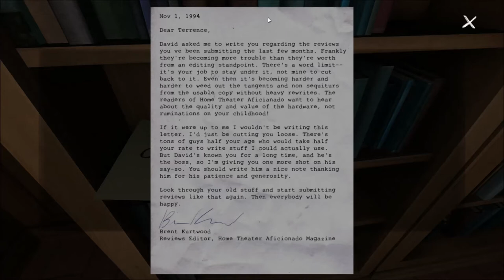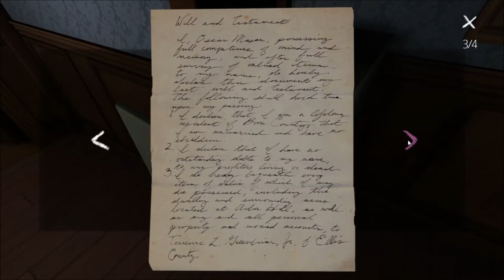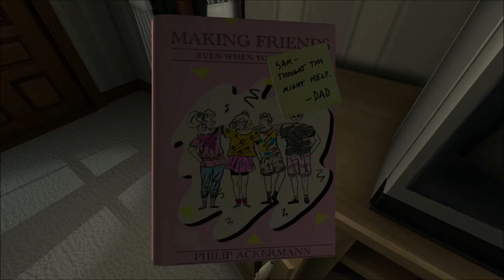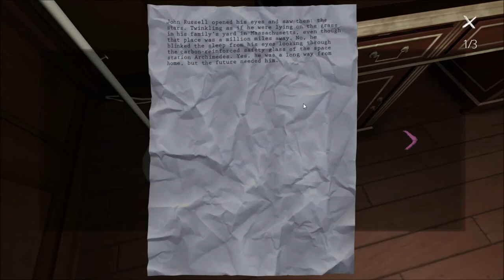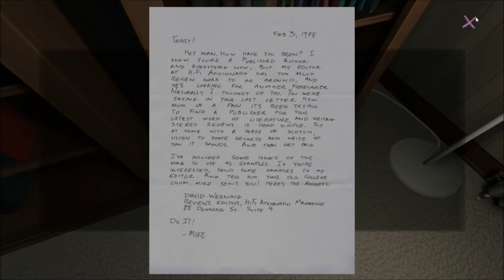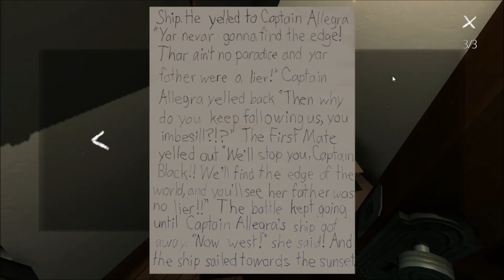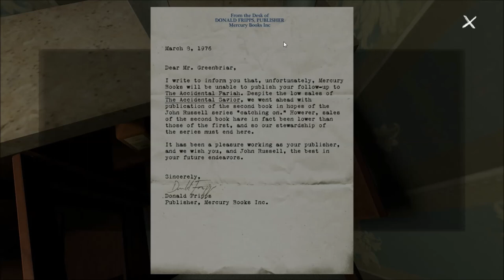Let's Play Gone Home part 2 - Jam Out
We discover a cassette tape and have a party!